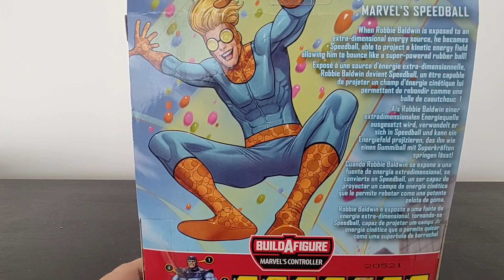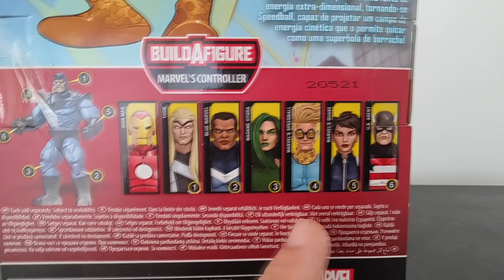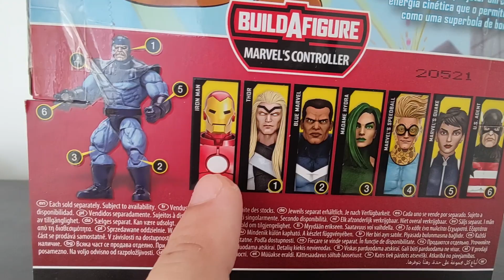Papo Nerd: Marvel Legends Speedball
E aí  aventureiros, sobrevivencialistas, colecionadores, nerds, táticos, entusiastas de equipamentos... Galera!! Hoje, eu vou falar dele... A Maravilha Mascarada... O Speedball.
Não se esqueçam de se inscrever, deixar um joinha e indicar o canal pros amigos, para continuarmos a crescer ;-)

Abs
Mac